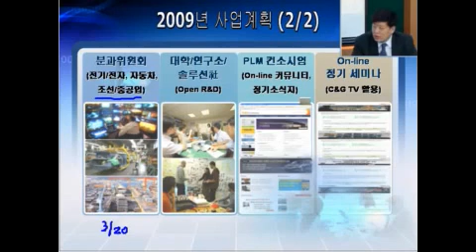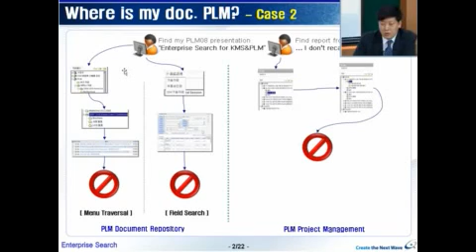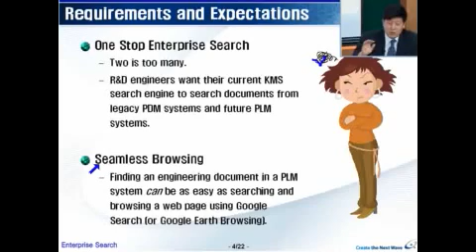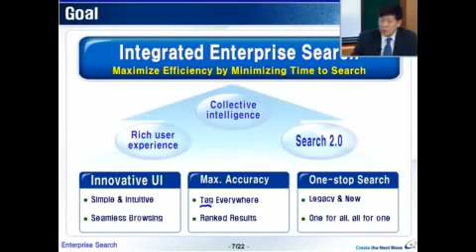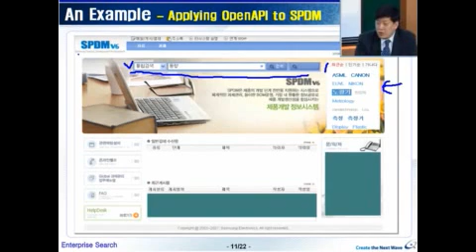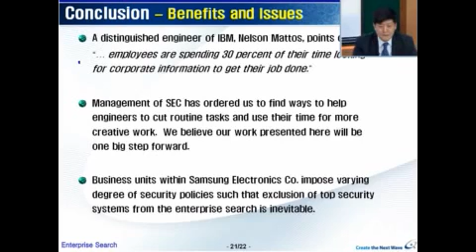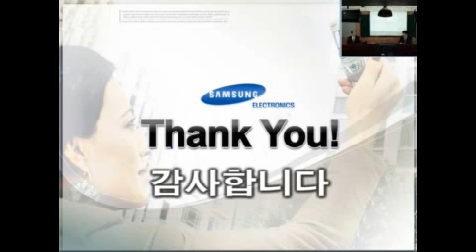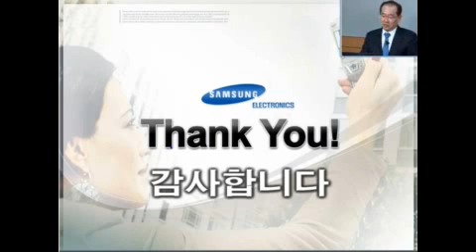[C&G TV]기업내 KMS 및 PLM 시스템의 통합 검색 방법과 제안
캐드앤그래픽스에서 진행하는 인터넷 지식방송 C&G TV 공개 동영상입니다.

발표주제 : Integrated Enterprise Search for KMS and PLM Systems
발 표 자 : 임종균 (삼성전자 수석연구원)
방송일자 : 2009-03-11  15:00 ~ 15:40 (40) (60)
후원 : 와이즈파트너

현재 보시는 방송은 저화질로 되어 있습니다.
고화질 방송 및 발표자료는 캐드앤그래픽스 C&G TV 홈페이지에서 확인하실 수 있습니다.

열려있는 인터넷 지식방송